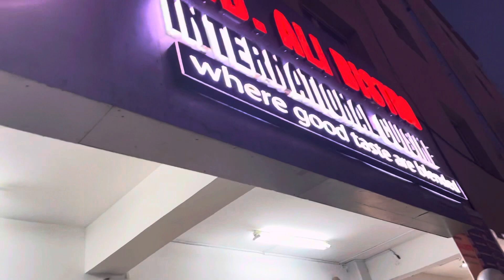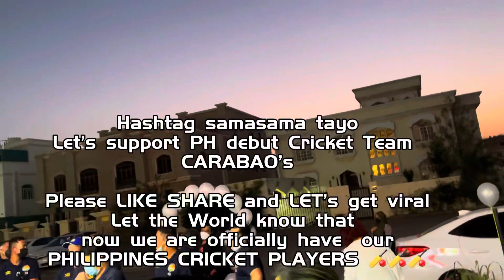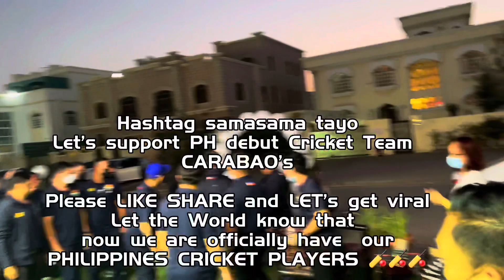CRICKET TOURNAMENT OMAN 2022 ICC T20 WORLD CUP QUALIFIERS 🇵🇭 PHTEAM CARABAO’s / MEET & GREET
Heyaa people!

This 2022 Oman tournament for cricket ICC T20 world cup qualifiers , Philippines joined and played with pride as they finish their debut cricket match with team oman , team nepal, team germany and other teams , please check Link below tho watch the game .

We filipino here in Oman are very proud to have the chance to meet and greet our very own carabao’s team pilipinas .

We hope that more filipinos have come forward to show support and cheers to team carabao’s